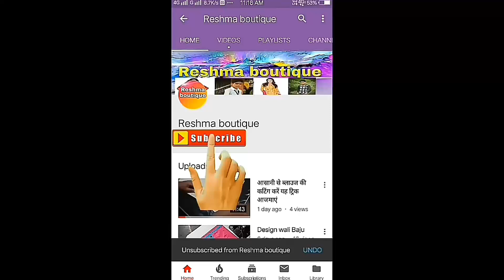Pant plazo ki cutting